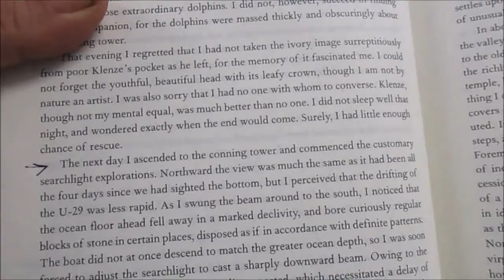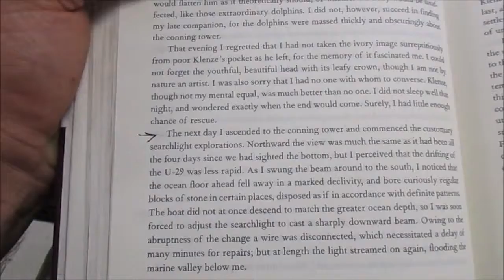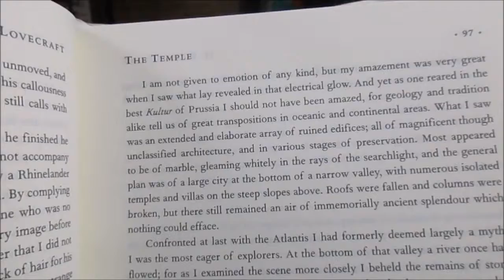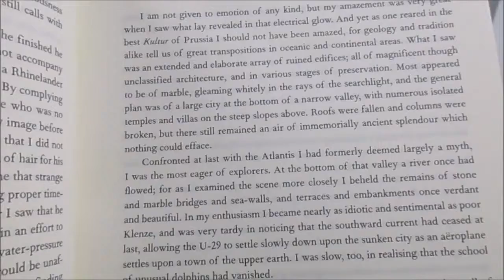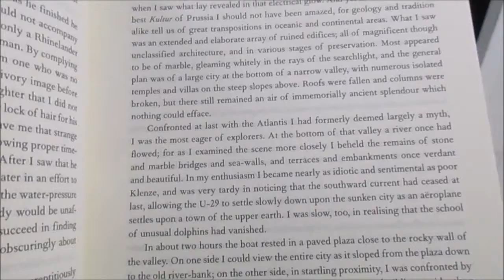Lovins Reads Lovecraft 51 The Temple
Well, here you go, continuing on.